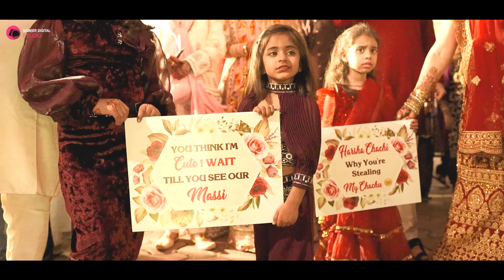Best Wedding Highlight 2024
! Most Welcome ! Please Do Not Use Any Photos And Videos Without Our Premission